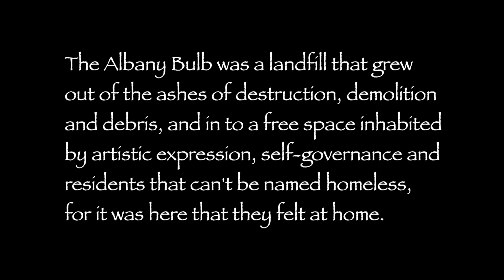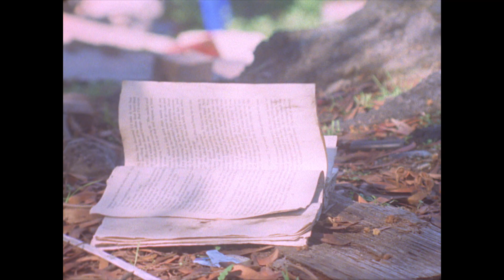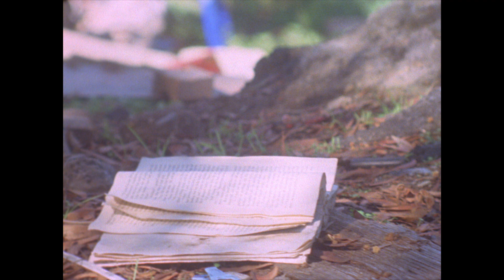The Albany Bulb 2014 (16mm film)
The Albany Bulb was a landfill that grew out of the ashes of destruction, demolition and debris, and into a free space inhabited by artistic expression, self-governance and residents that can't be named homeless, for it was here that they felt at home.

Filmed by David Duesterburg and Justin Hill on 16mm film.
Edited by JRH.